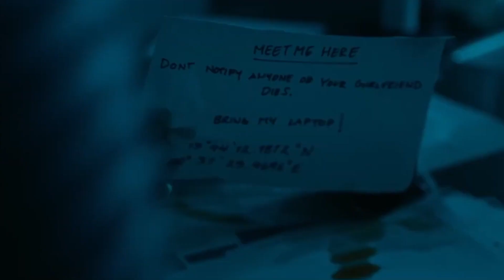THE MASTER CHIEF: PART ONE 2023 | Official Trailer 2023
The story of its young sailor from induction to deployment, which presents opportunity after opportunity for thrills as well as emotional moments.